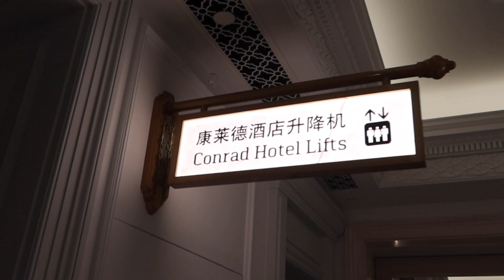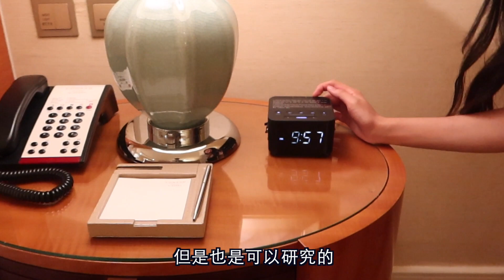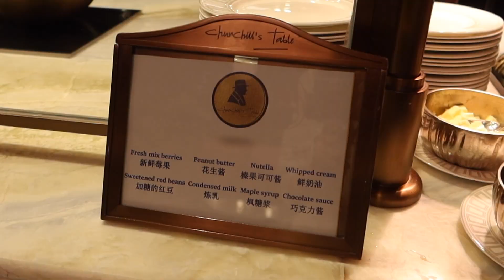澳門｜康萊德酒店😎+邱吉爾餐廳早餐🎩｜英式情懷🍽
非常享受本次康萊德酒店的入住體驗，房間的浴袍very soft好暖好舒服☺
入住的時候附加了邱吉爾餐廳的早餐，有幸地去到一個“露台位”（雖然不是一個真的露台，但英式氛圍感十足！）😻這是我會再次選擇的餐廳

🌟Social Media🌟

Bolereando - Quincas Moreira
God Rest Ye Merry Gentlmen - DJ Williams